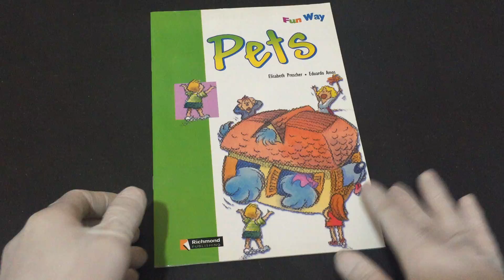IMG 5290Pets Fun Way Level 3